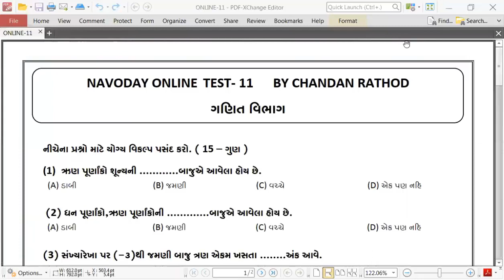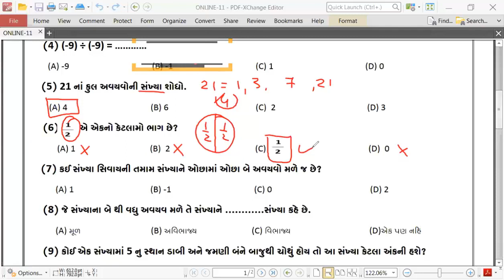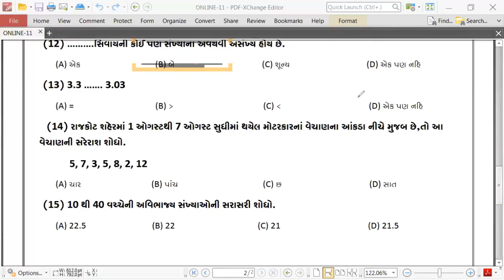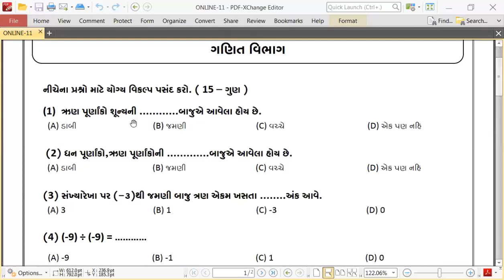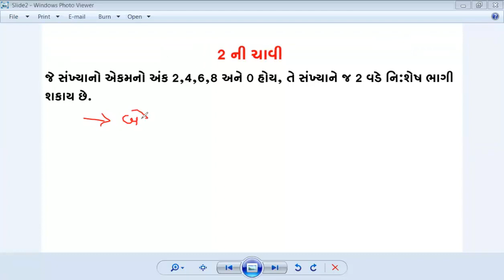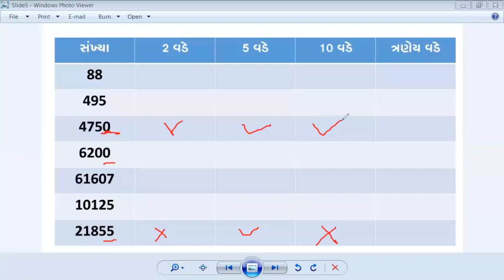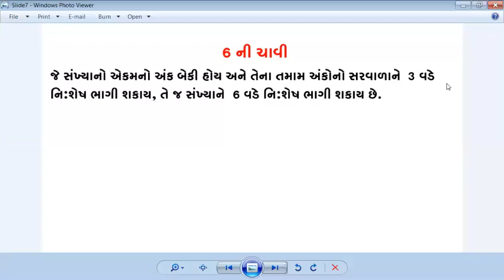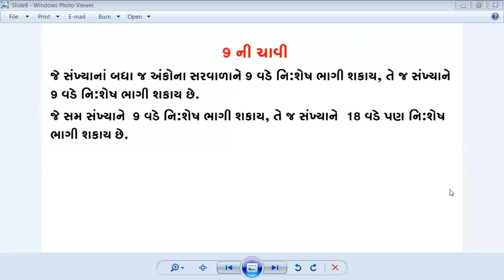NAVODAY ONLINE CLASS-71 || નવોદય ઓનલાઈન ક્લાસ- 71|| વિભાજ્યતાની ચાવીઓ